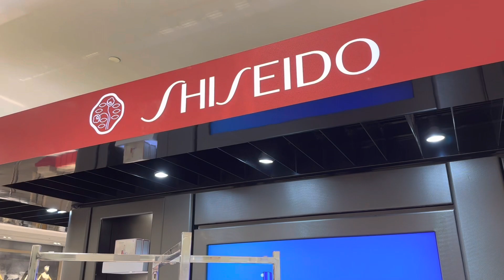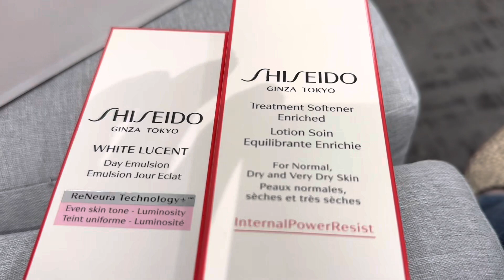How to spend day off in Richmond. Как провести выходной в Ричмонде.